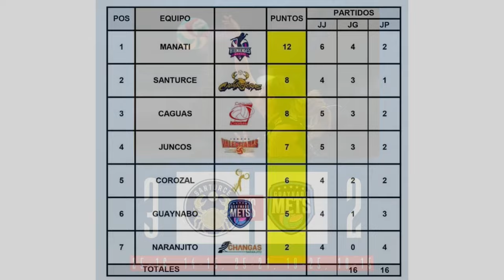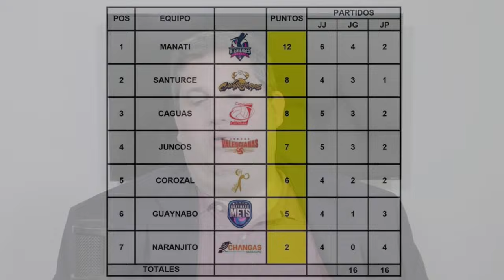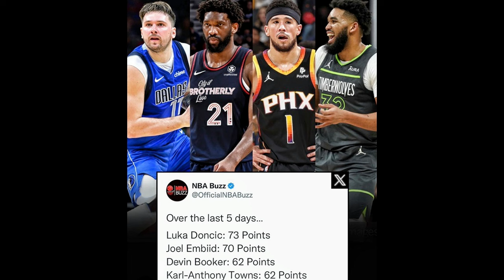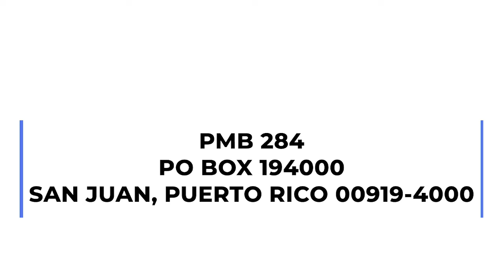MDUM Oscar Collazo puede unificar el peso mínimo del boxeo y ayudar a visibilizar la división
Oscar “El Pupilo” Collazo domina la división mínima del boxeo y se coloca en posición para unificar títulos | Se torna competitivo el torneo de la Liga de Voleibol Superior Femenino | Se proliferan las actuaciones de 60 puntos o más anotados en un juego de NBA | Los Chiefs de Kansas City chocarán con los 49ers de San Francisco en el Superbowl